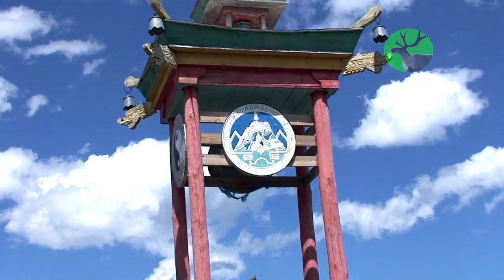Забайкалье. Экскурсия по Алханаю.mpg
Экскурсия в Национальный парк Алханай. 2009г.